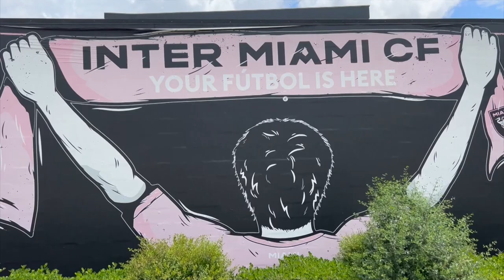El 'Tata' Martino fue nombrado como nuevo entrenador del Inter Miami de Messi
El argentino Gerardo 'Tata' Martino fue nombrado este miércoles nuevo entrenador del Inter Miami, club de la MLS en el que se reencontrará con su compatriota Lionel Messi a partir de julio, pendiente de la aprobación de su visado.